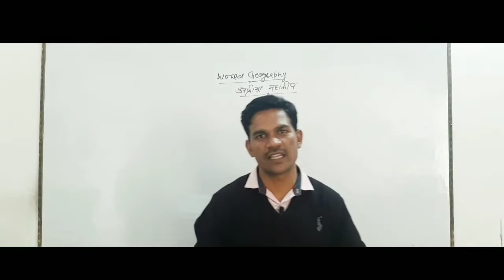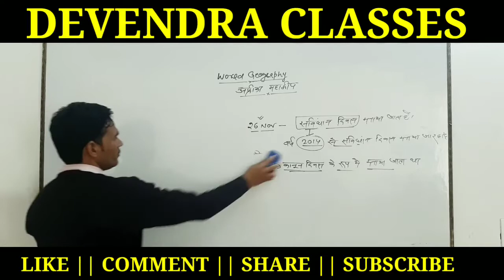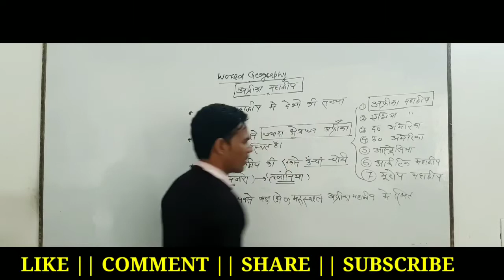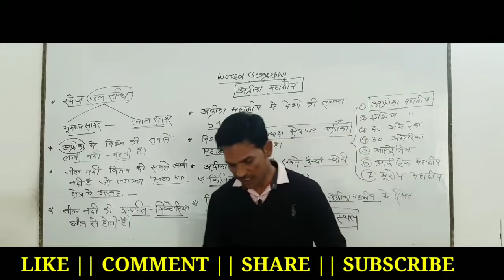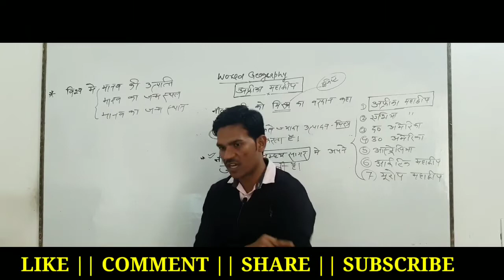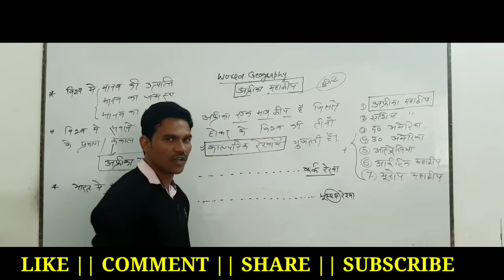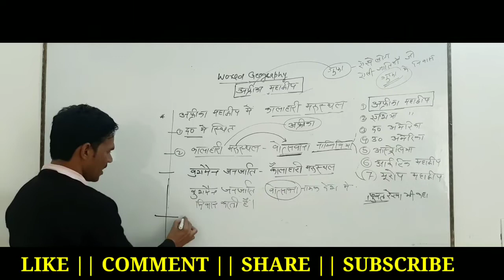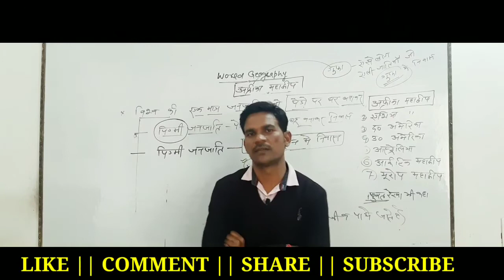WORLD GEOGRAPHY || TOPIC WISE || PART 1st || अफ्रीका महाद्वीप || DEVENDRA CLASSES ||BY DEVENDRA SIR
Namaskar Dosto...!
Main devendra singh apke apne you tube chenal devendra classes mai apka swagat karta hu

humare dwara apko G S classes provide karayi jayengi jisme apko. !

*TOPICS*

1.HISTORY
2.GEOGRAPHY
3.POLITY
4.CURRENT AFFAIRS
5. SCIENCE
6.SPORTS & AWARDS

BE HAVE PROVIDING BEST QUALITY AND SMART CLASSES RELATED G. S

*FOLLOW ME *